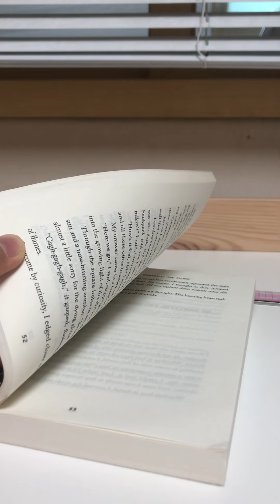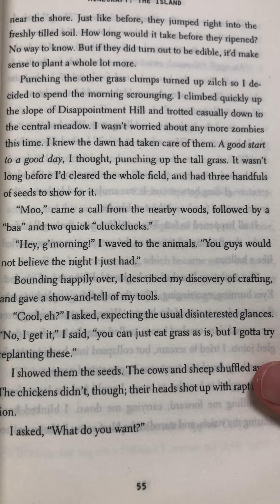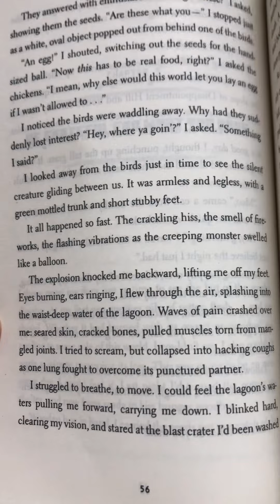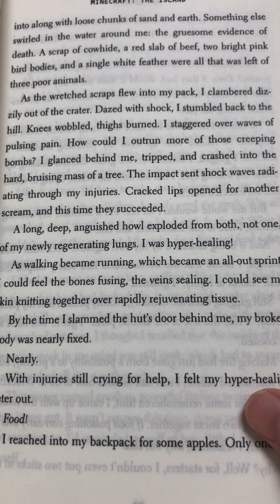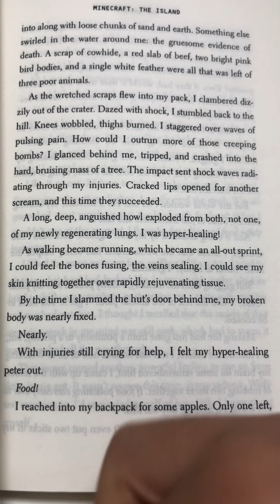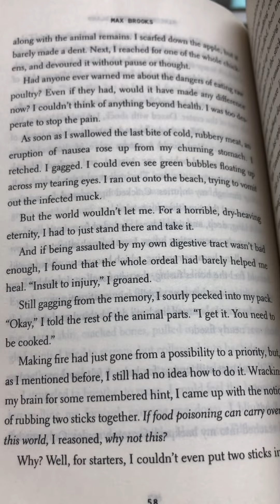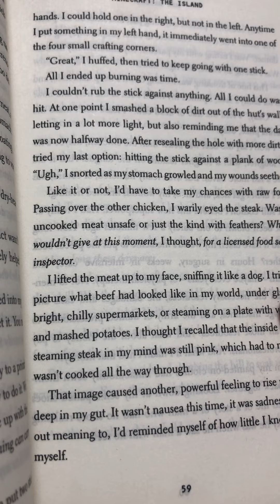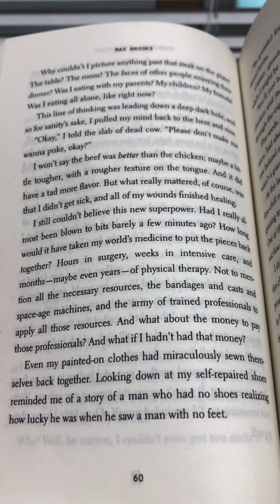Minecraft:the island part 4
Yesssssss i,m back!